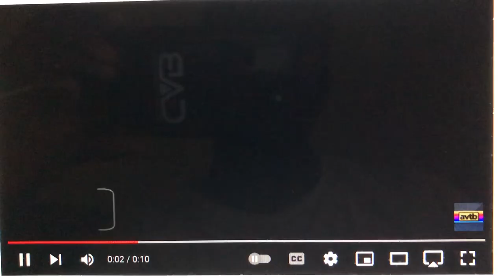Go!Animate Pictures TV/Mohawk Productions/Warner Bros. Domestic TV Dist. (2003; Recreation)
From mid-Season 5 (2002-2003) of the 1998 incarnation of The Erika Dawson Show (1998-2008).

For the remainder of the AOL Time Warner era, the rare Warner Bros. Domestic Television Distribution logo from 2001 is used.

“An all-new episode of Partners in Crime is next on Go!Animate.”